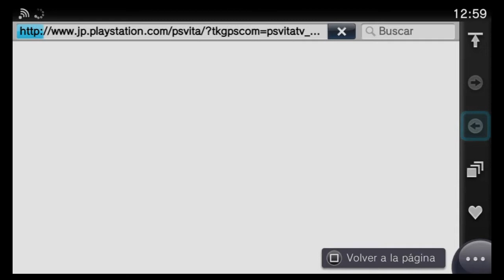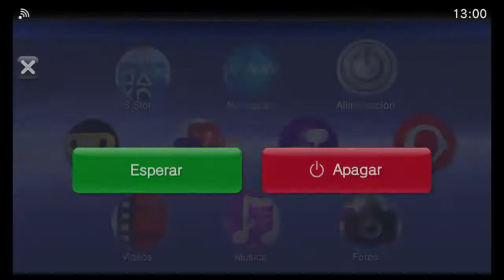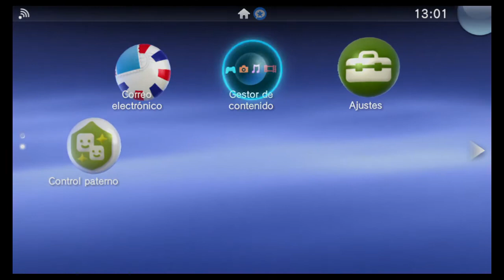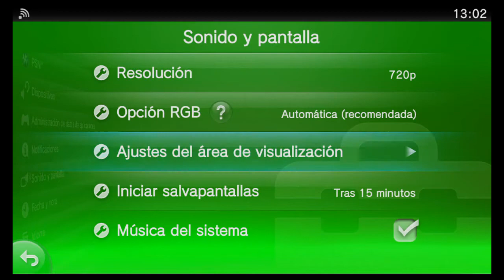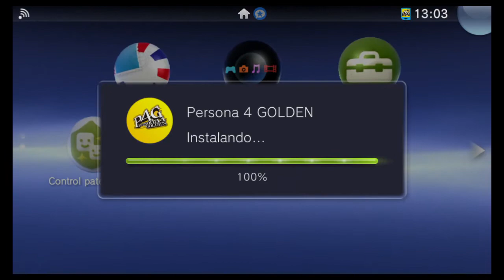PlayStation Vita TV Review + Muramasa Gameplay | Review en Español